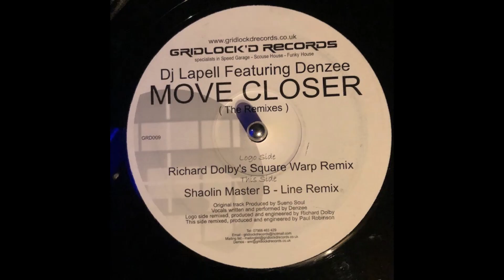Gridlockd Records 9 - DJ Lapell Featuring Denzee - Move Closer (Richard Dolby s Square Warp Remix)